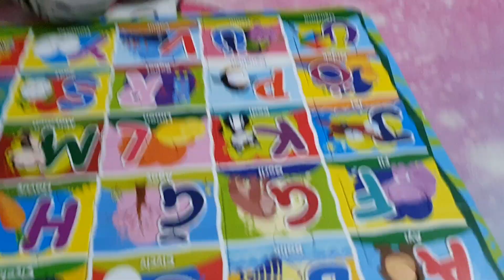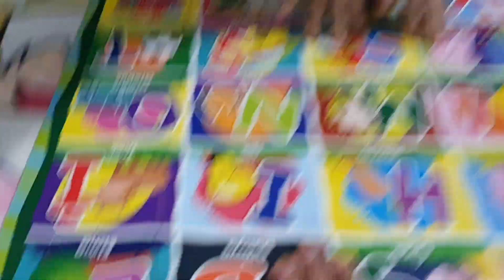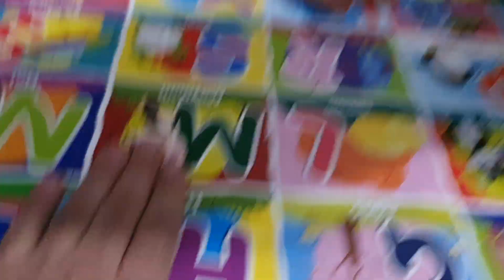aras ve lara eğlenceli puzzle oyunu oynadılar